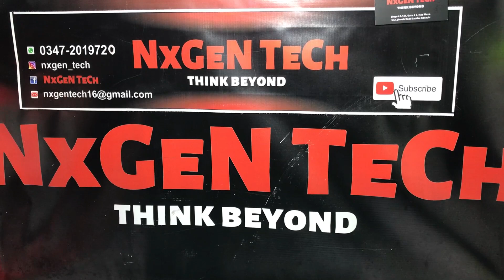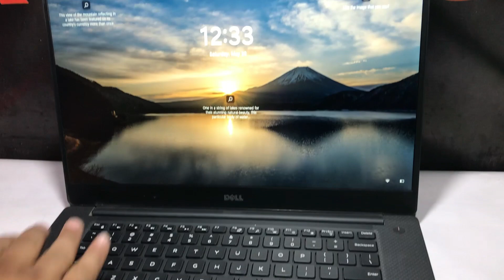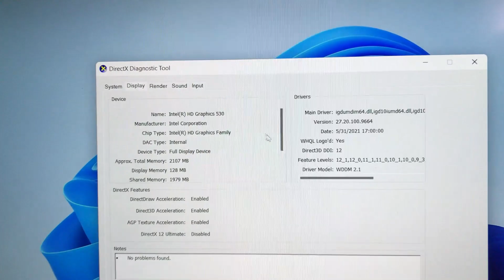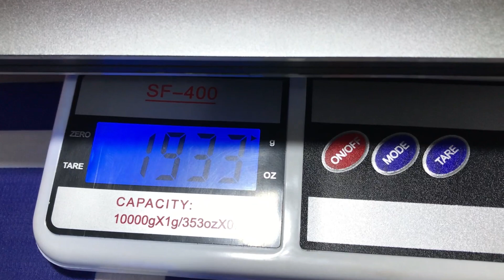Dell Precision 5510 in wholesale Rate i7 6th Gen HQ Proc 2GB Dedicated Graphic Card | Specs | review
Dell Precision 5510 | Specification | Review | Price
-- 15 inch Full HD Display
-- Intel Core i7 6th Gen HQ Procc
-- Nvidia Quadro M1000M 2Gb Graphic Card